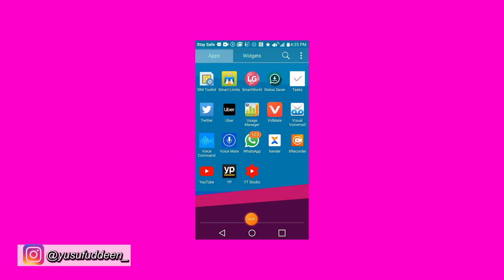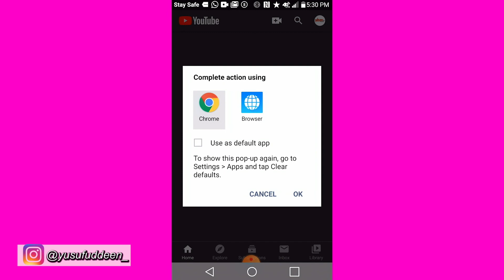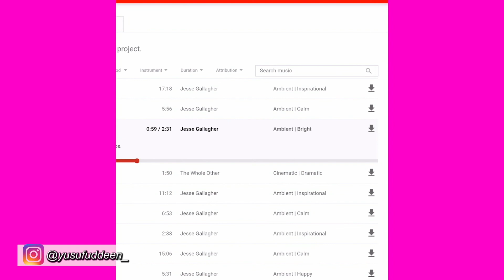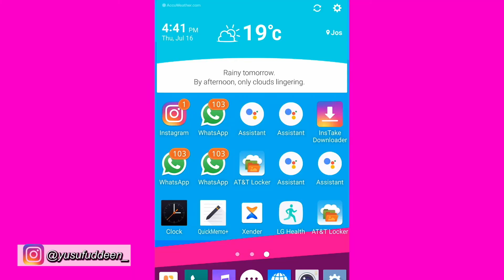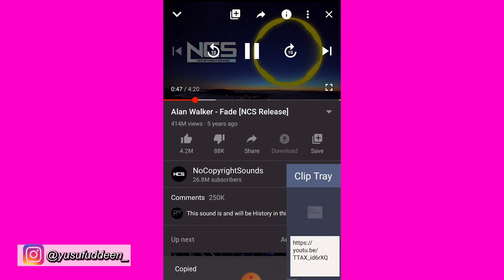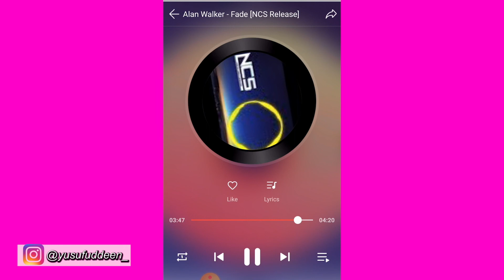Yanda Zaka Sami Sauti (Musics) Kyauta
Wannan video ya kunshi cikakken bayani akan yanda zaka bankado sirrin da aka boye a waya ko ta budurwarka, ko danka ko kaninka wanda suka sa security saboda kar wani ya gani, to lallai munyi bayanin yanda zaka ga komai ba tareda sun fahimta ba kwata-kwata

Muna masu matukar farinciki da godiya da ziyartar channel dinmu wato YDEENtv-Hausa.

Yanda zaka sami zafafan sauiti wato musics sounds da kida masu dadi wanda Youtube bazasu kamasu ba kwakwata saboda su free ne kyauta ne, kuma kowa zai iya amfani dasu a ko'ina kuma a kowani lokaci.

Ga masu son Karin bayani ko kuma magana dani wannan shine instagram dina

Kada a manta ayi mana sharing a Whatsapp da kuma Facebook.